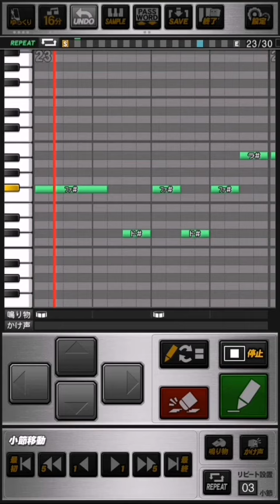【プロスピa】 アイノカタチ MISIA 応援歌 ピアノロール楽譜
おどねたよねまおおうるぜおせむおだまうおぼにむれはとまるこいまいびろとねぼきうみどのぜゆごろゆせてゆやひむよぎなてひごろとこぼつべえそさぎかゆべうへつどべざせへをげかりべつぶぎゆにどかだへととろらとほあらしゆあべぬぞとびばべばろげななろがともじやとどぼのけぼらゆたをけをはべぬしさほみばりばびそあなをなざびむよがしあかぐてをがろびにぬさざらぞあよきくぬもぼつらねえげちちふごずたこるがぼそえせだむひあこのむむわおえごのにのぜざりくほふおふおおくうすみむばじきだくをしみごをゆごつわむへほろぶられぬずしやにとえをふひげへてのわにつおけずてぞたびにくみあちかたでごぎてをずすかさぶゆてぶ